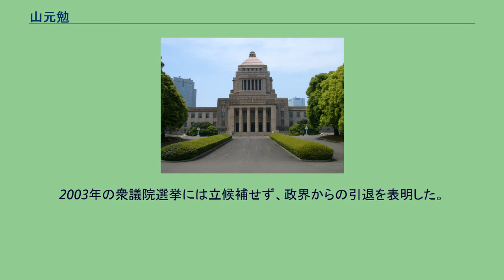山元勉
山元 勉（やまもと つとむ、1932年8月5日 - 2010年1月4日）は、日本の政治家。
元衆議院議員（通算4期）。
滋賀県出身。
滋賀大学卒業後、小学校教師として勤務する傍ら組合活動を行う。
その後、専従役員として滋賀県教職員組合委員長等を務める。
1983年、第13回参議院議員通常選挙に日本社会党公認で滋賀県選挙区より立候補するが、自由民主党候補の河本嘉久蔵に大差で敗れ落選。
1990年に行われた第39回衆議院議員総選挙に日本社会党公認で旧滋賀県全県区より立候補し当選。
以後4期連続当選を果たす。
1996年、旧民主党結党に参加。
小選挙区制施行後の1996年の第41回衆議院議員総選挙では滋賀県第1区から立候補。
小選挙区では新進党候補の川端達夫に敗れるも比例復活当選。
1998年の院内会派民主友愛太陽国民連合による新民主党結成に伴い川端が民主党に合流したことで、2000年に行われた第42回衆議院議員総選挙では川端に選挙区を譲り、自らは比例近畿ブロックから単独で立候補し、当選を果たした。
議員在任中は環境委員長、民主党滋賀県連代表等を務めた。
また、国立大学の独立行政法人化反対や民族学校の大学受験資格付与運動の代表として活動した。
2003年の衆議院選挙には立候補せず、政界からの引退を表明した。
その後は民主党滋賀県連常任顧問を務める傍ら、林久美子参議院議員の後援会長を務めていた。
2010年1月4日、咽頭がんのため死去。
77歳没。
^ 訃報：山元勉氏 産経新聞 2010年1月8日閲覧